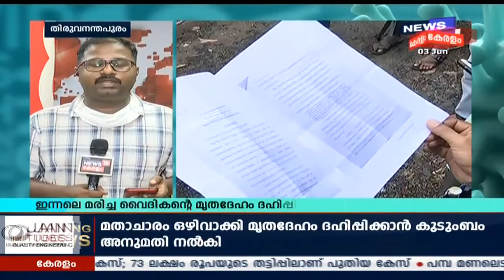COVID 19 Updates: കേരളത്തിലെ വിവിധ ജില്ലകളിൽ COVID19 വിവരങ്ങള്‍ ഒറ്റനോട്ടത്തില്‍ | 3rd June 2020